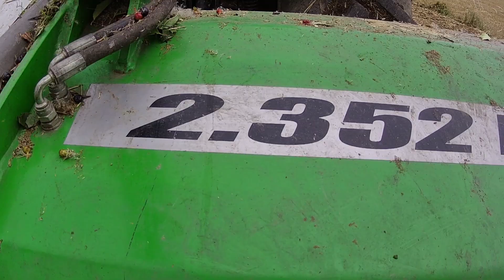MULCZOWANIE 2021 / VALTRA T202 / FAO FAR 2.352 DT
Cześć wszystkim . Hello ! Dziś zapraszam Was na film z akcji : Mulczowanie 2021 . Takie akcję też możecie zobaczyć na moim kanale . W roli głównej ; traktor VALTRA T202 z FAO FAR 2.352 DT . Sprzęt po raz pierwszy na moim kanale ! Podziękowania i pozdrowienia dla : pana Mateusza . Pozdrawiam Was drodzy widzowie i widzimy się w kolejnym filmie